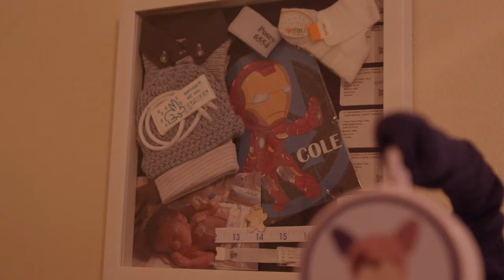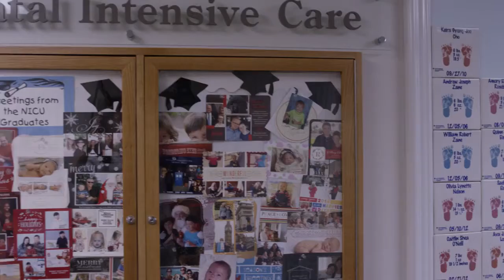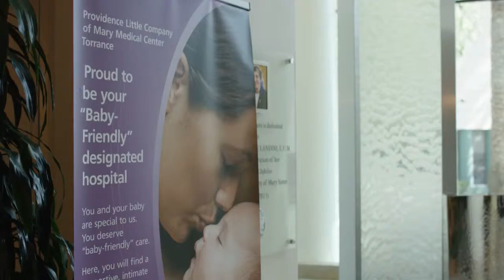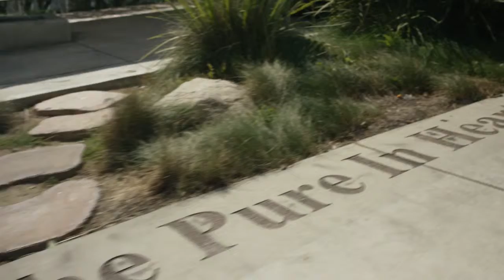Providence Little Company of Mary Foundation Women & Children’s Health Campaign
At Providence Little Company of Mary, we take a family-centered approach with the compassionate care our patients receive, and the campaign enables facility improvements in the Labor & Delivery suites, along with the purchase of new equipment to care for our mothers and babies. A “Baby Friendly” resource center is being developed for mothers to learn about lactation, skin-to-skin bonding, and other post-partum skills that support successful breast feeding and baby-care. We are also investing in leading-edge imaging technologies to provide a superior experience for women receiving mammograms or related health services at the Women’s Imaging Center.